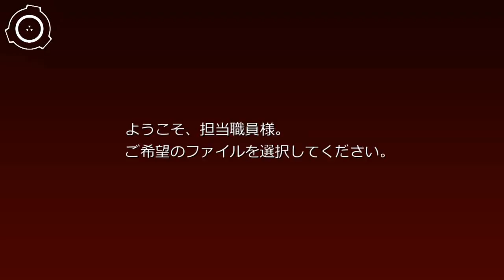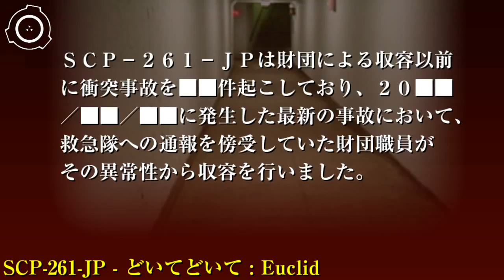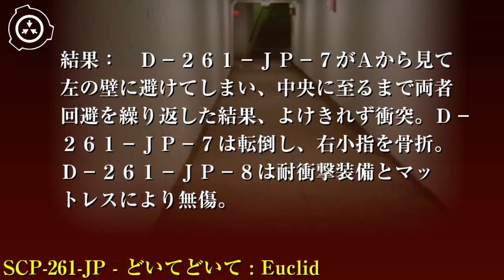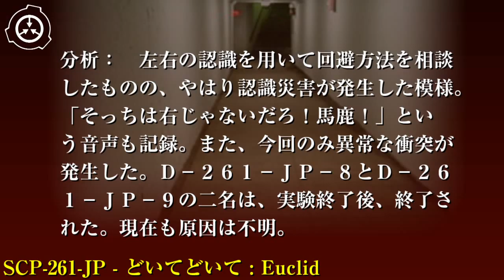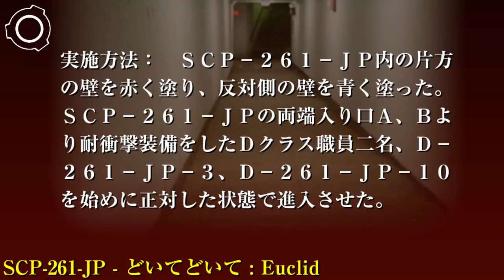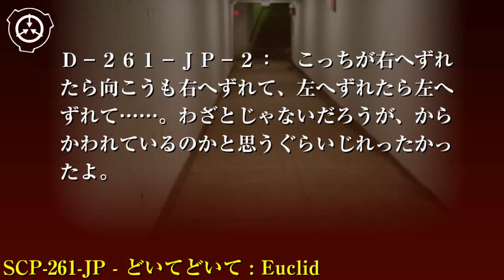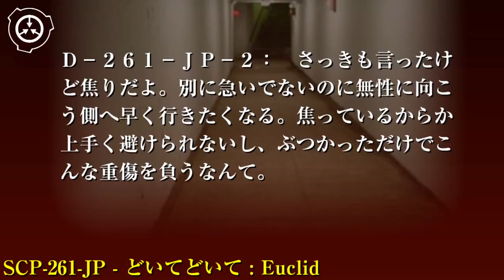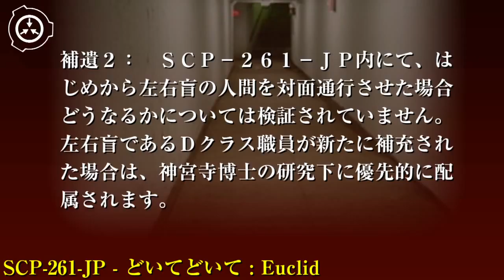SCP財団機密データ：SCP-261-JP - どいてどいて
特別収容プロトコル: SCP-261-JPは、二つある入り口の両方をフェンスにより封鎖し、「構造欠陥につき危険防止のため立ち入り禁止」の看板を標示してください。SCP-261-JPの存在する地下街の管理者及び周辺者には記憶処理を施し、カバーストーリー『地下構造欠陥による通路の封鎖』を展開してください。SCP-261-JPに立ち入る際は、レベル3職員一名の許可を受け、必ず地下街閉鎖時間帯にのみ立ち入るようにしてください。また、実験を除くいかなる場合でも、SCP-261-JP内における対面通行を禁止します。